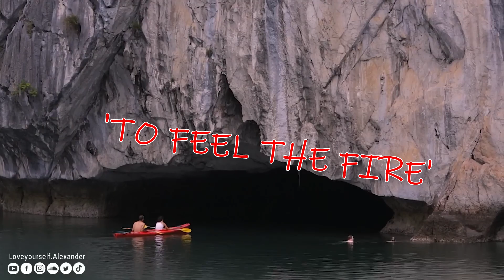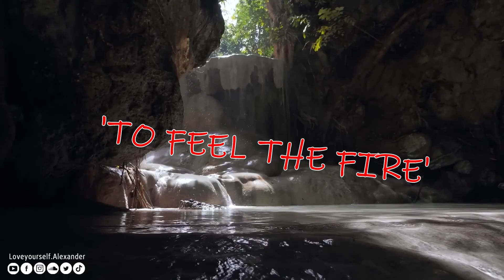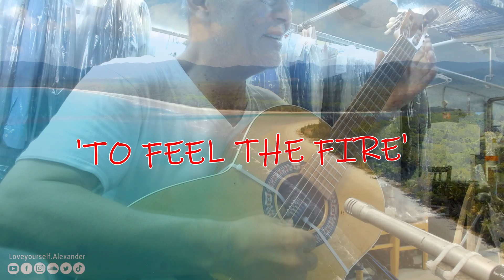'TO FEEL THE FIRE'